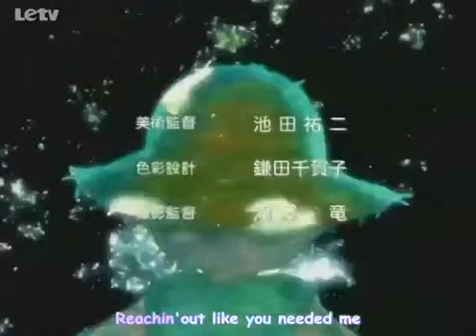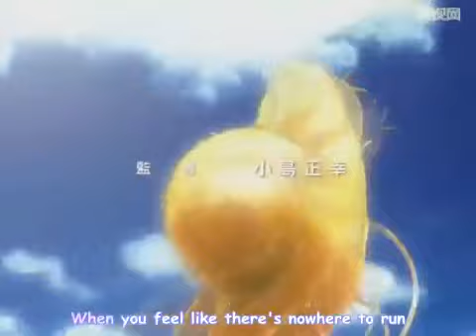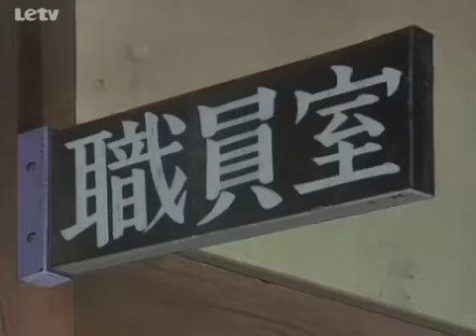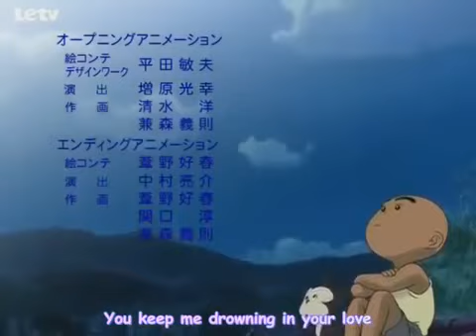《花田少年史 Hanada》| 国语版 | 第18集: 約定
播放期間：2002年10月2日－2003年3月25日
制作地区：日本